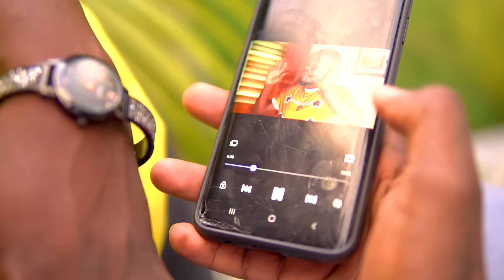LE DESTIN BRISÉ ÉPISODE 41 | FEYTON 222 | ÉPISODE FINAL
Yon gwo remèsiman ak tout fanatik nou yo ppu lanmou yo anvè nou. de jou an jou nap montre lanmou nou anvè staff la. toujou ede nou pataje film nou yo, kite yon like ak kòmantè.
Staff la renmen nou!!!